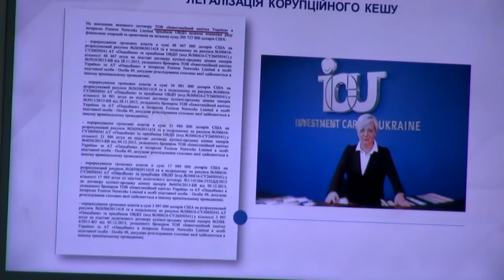Нові факти про міжнародну корупцію, "Бурісму" та схему доведення України до банкрутства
У середу, 20 листопада, о 10.30 у прес-центрі інформаційного агентства "Інтерфакс-Україна" розпочнеться прес-конференція на тему "Нові факти про міжнародну корупцію, "Бурісму" та схему доведення України до банкрутства". Учасники: народні депутати Андрій Деркач (позафракційний), Олександр Дубінський ("Слуга народу") та Олексій Кучеренко ("Батьківщина")